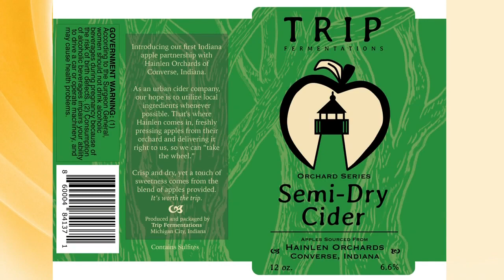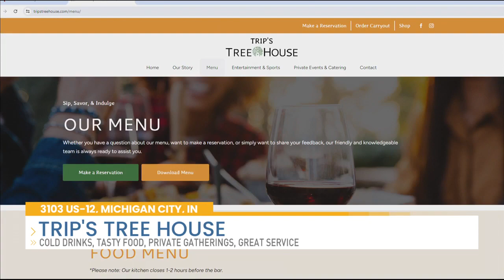Specialty Cocktails At Trip's Tree House In Michigan City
Trip's Tree House is a playground for the palate and a sanctuary for the soul. It is the premiere food and beverage spot in Michigan City. Amber Ake was kind enough to join Justin on the set as two toasted to a house Bloody Mary and a Fireberry Margarita.